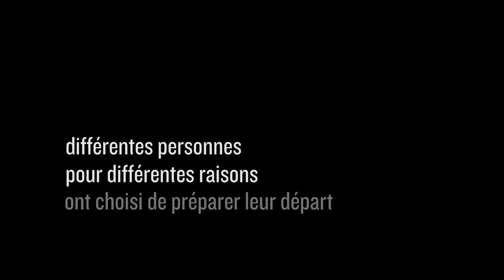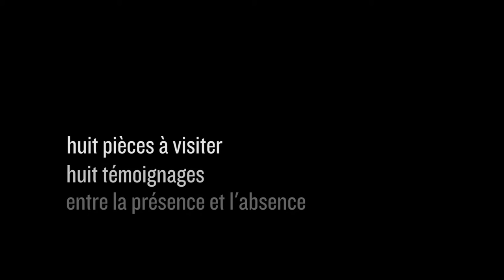Stefan Kaegi - Nachlass Trailer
Stefan Kaegi & Dominic Huber - Théâtre de Vidy-Lausanne
Nachlass - Rooms After People
wo 30 nov - zo 04 dec